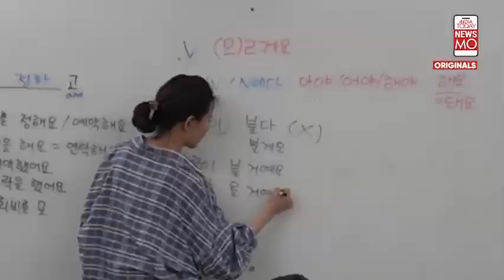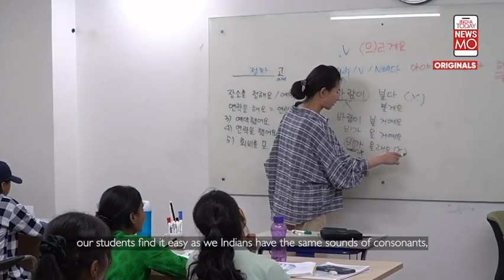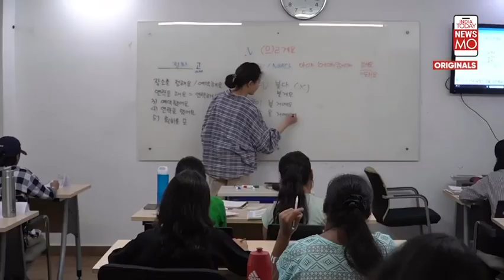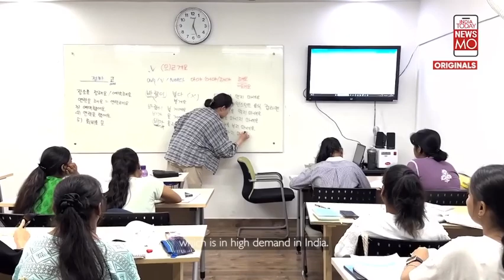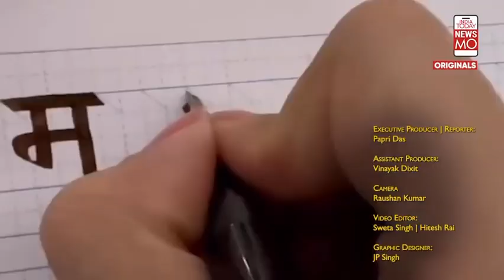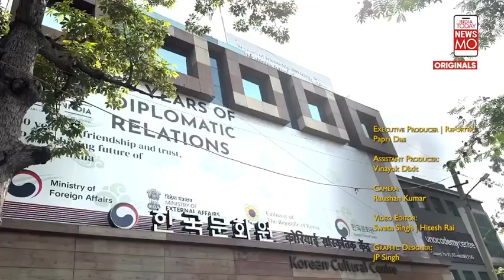“Krazy for Korea”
India today in their most recent edition of “Krazy for Korea” explores the fascinating trend of young Indians embracing Korean as a language to study! Join this linguistic journey to learn more about the motivations behind this language phenomena and its impacts, including how it creates prospects for employment with Korean firms like Samsung, Hyundai, KIA, and more.